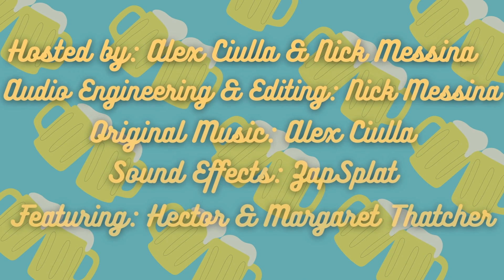And Microbrew with Other Half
The inaugural Microbrew episode - think of them as the Coronitas of Beers And: they're mini-episodes, focusing mainly on the review! Still that same witty banter from the boys, of course. Nick calls out his cousin AGAIN, Alex comments on the lack of air conditioning, and they take a tiny taste of Strata & Eclipse from Other Half Brewing.

Listen to us on Spotify, Apple Podcast, & Google Podcasts!